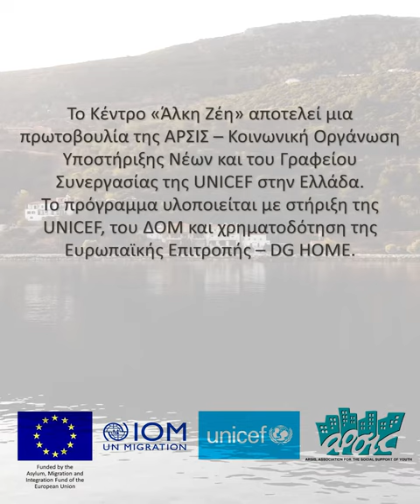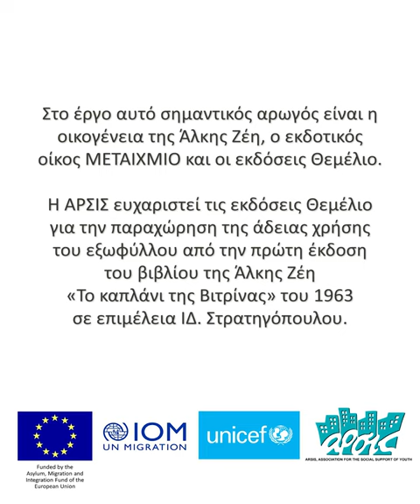Κέντρο Υποστήριξης Παιδιού και Οικογένειας «Άλκη Ζέη» στη Σάμο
Το Κέντρο Υποστήριξης Παιδιού και Οικογένειας «Άλκη Ζέη» ξεκίνησε να λειτουργεί στο Μαλαγάρι της Σάμου τον Ιούνιο του 2020, με στόχο την υποστήριξη των κοινωνικά ευάλωτων πληθυσμών του νησιού.
Η ομάδα του Κέντρου αποτελείται από επαγγελματίες, οι οποίοι παρέχουν υπηρεσίες εκπαίδευσης και σχολικής στήριξης, ψυχοκοινωνικής υποστήριξης και ενημέρωσης, δημιουργικής απασχόλησης αλλά και σεμινάρια για γονείς και εκπαιδευτικούς.
Μέχρι στιγμής, περισσότερα από 400 άτομα έχουν εξυπηρετηθεί από το Κέντρο.
Το Κέντρο «Άλκη Ζέη» αποτελεί μια πρωτοβουλία της ΑΡΣΙΣ – Κοινωνική Οργάνωση Υποστήριξης Νέων και του Γραφείου Συνεργασίας της UNICEF στην Ελλάδα.
Το πρόγραμμα υλοποιείται με στήριξη της UNICEF, του ΔΟΜ και χρηματοδότηση της Ευρωπαϊκής Επιτροπής – DG HOME.
Στο έργο αυτό σημαντικός αρωγός είναι η οικογένεια της Άλκης Ζέη, ο εκδοτικός οίκος ΜΕΤΑΙΧΜΙΟ και οι εκδόσεις Θεμέλιο. Η ΑΡΣΙΣ ευχαριστεί τις εκδόσεις Θεμέλιο για την παραχώρηση της άδειας χρήσης του εξωφύλλου από την πρώτη έκδοση του βιβλίου της Άλκης Ζέη «Το καπλάνι της Βιτρίνας» του 1963 σε επιμέλεια ΙΔ. Στρατηγόπουλου.